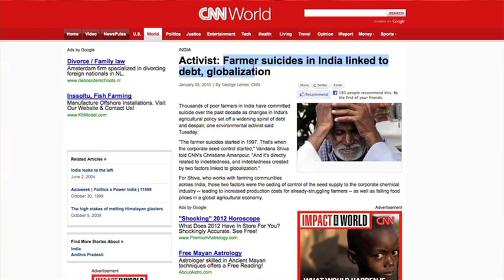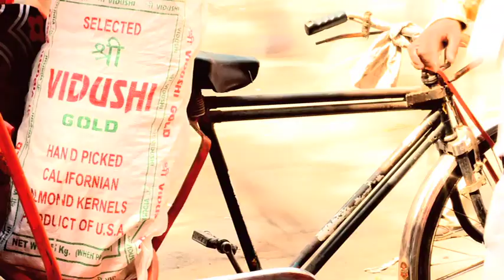Web of Life - Biodiversity, the essence of life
OHM documentary on Biodiversity & Dr Vandana Shiva
Broadcast Ned2    12th May 2012 11:30 am
Repeat broadcast 13th May 2012 15:00 pm.